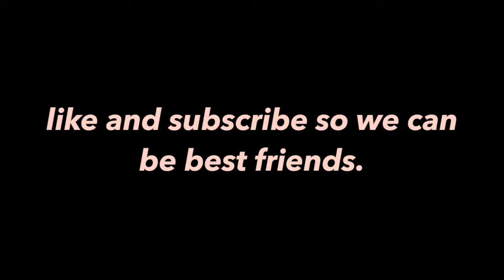Why I've Been MIA ♡ How we Adopted our Puppy! | Coach's Adoption Story!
I wanted to make this video to let everyone know why cowbwebs and crickets inhabited my youtube channel. And this is why!

Adoption and pet rescue are so incredibly important to myself and my husband. Thousands of animals EVERY.DAY. Suffer in shelters or rescues waiting for their forever homes! With so many resources nowadays, there are so many ways to find your perfect companion. AND it will be one of the most rewarding things you will ever do.

I apologize that this isn't Disney content, but hopefully you guys are still friends with me :)

Let me know if you are interested in seeing more puppy videos!

NOW BACK TO OUR REGULAR SCHEDULED PROGRAMMING

LINKS

Hi, I'm Tori Fischer (The Mousekette)

Welcome to my magical corner of the internet. I'm really am just so happy you're here!

I'm a 25 year old animal lady who loves her hubby Ryan and lives in Arizona. How's that for a bio?

We have two rescue cats: Otter & Umi
And our brand new chocolate dog: Coach

If you've come for all things Disney, you have come to the RIGHT place. Here, we'll make some magic, open fun mail, and squeal and gab about everyone's favorite mouse.

Apart from Disney, I love all the animals. Like. ALL the animals. My obsession with our two cats is semi-out of control but I wouldn't have it any other way. I love interior decorating, fashion and family time.

I hope that this space provides you with some happiness, some joy and something that we can share together!

xoxo

Tori